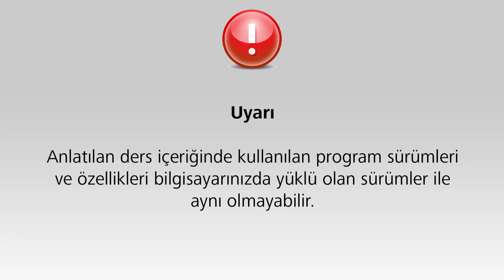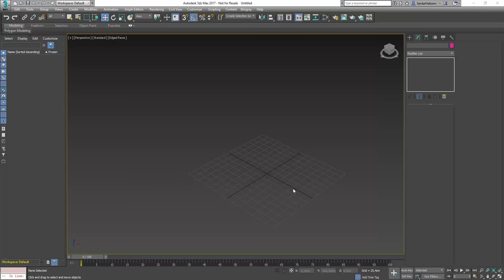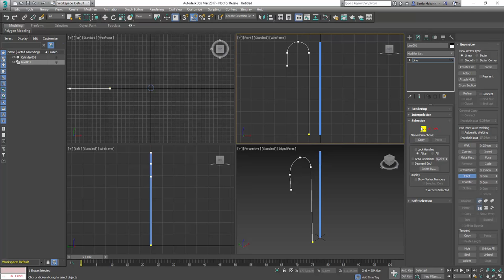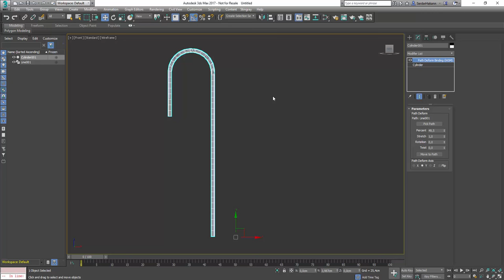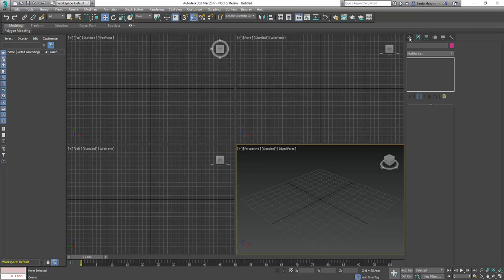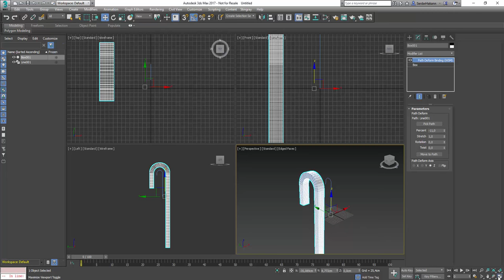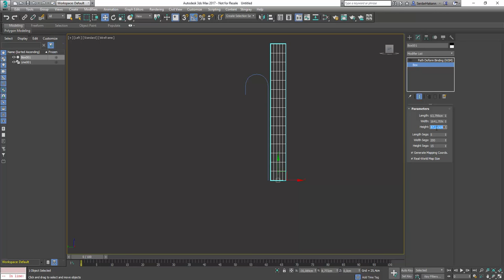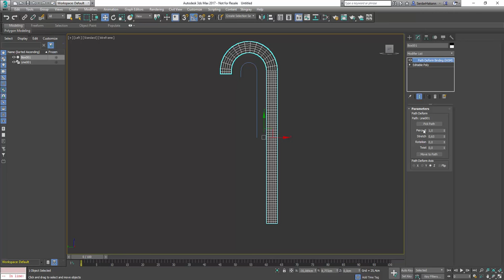Autodesk 3Ds Max 2017 Path Deform Kullanımı